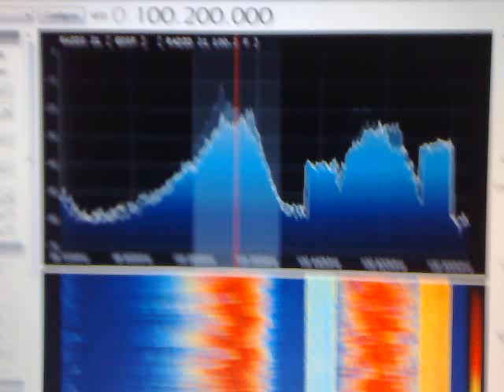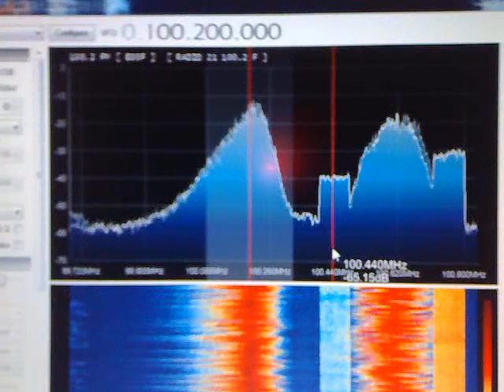24-10-2014- probleme tehnice purtatori radio 21 si vibe fm bucuresti 22:18